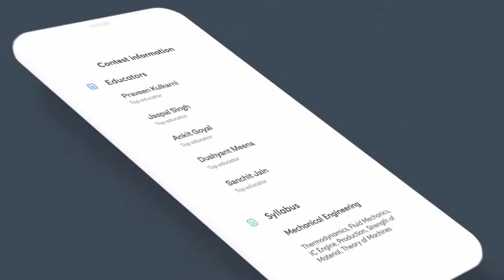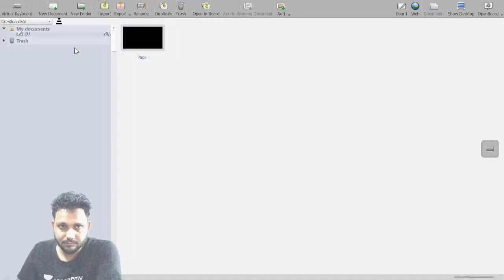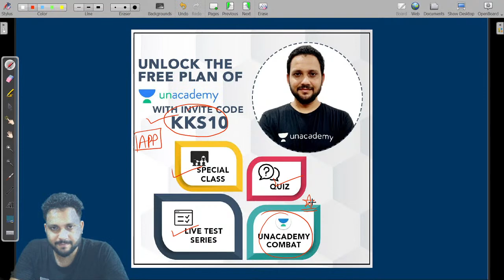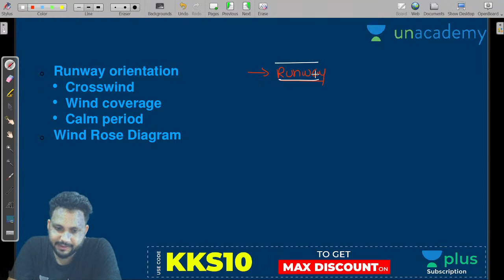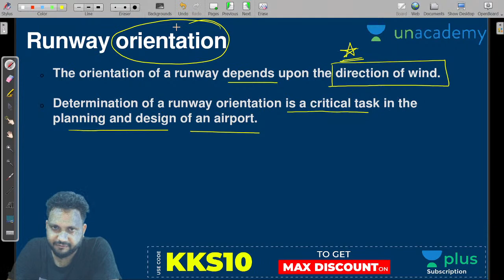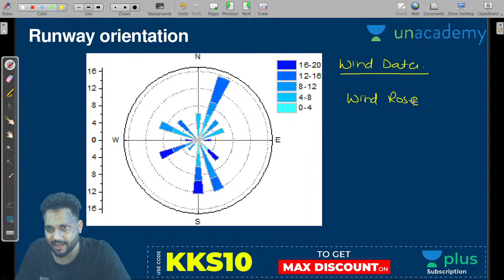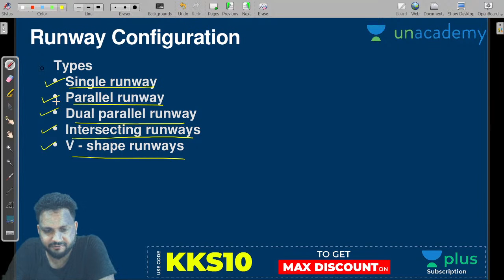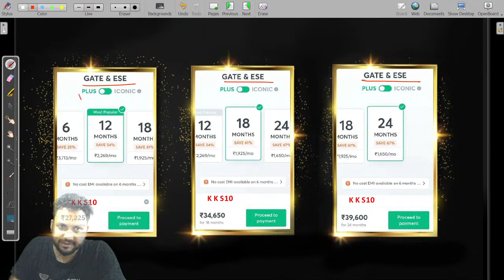Requirement of Runway | L - 2 | Airport Engineering | GATE 2022 | Kshitij Sir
Airport Engineering for Exams, Kshitij Sir has covered the "Requirement of Runway" for all the Aspirants.

1. One Subscription, Unlimited Access
2. Learn from your favorite teacher
3. Real time interaction with teacher
4. You can ask doubts in live class
5. Limited students
6. Download the videos & watch offline

Get the GATE & ESE Iconic Advantage:
1. Personal Coach
2. Study Planner & Bi-weekly Reviews
3. Dedicated Doubt Clearing Space
4. Personalized Test Analysis
5. Study Booster Sessions
6. Preparatory Study Material
7. All the Unacademy Subscription Benefits